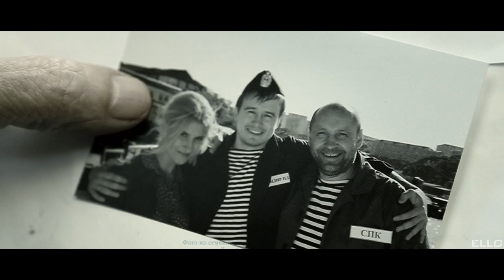Виталий Аксёнов - Мужское счастье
Наслаждайтесь новой ежедневной музыкальной подборкой хитов в стиле Поп, Рок, Дэнс, EDM, Хаус, Прогрессив, Бас и Транс на ELLO.

Мы приглашаем музыкальных исполнителей и инфлюенсеров к сотрудничеству для продвижения вашей музыки и видео на ELLO

Партнерская программа ELLO на YouTube! Мы являемся официальным и сертифицированным партнером Youtube на протяжении последних 12 лет. Посмотрите нашу Youtube презентацию